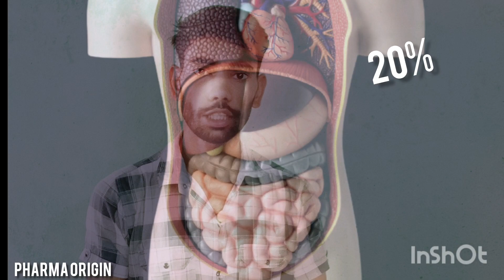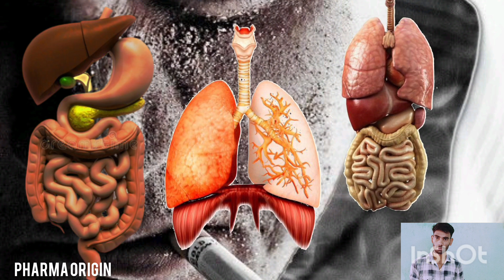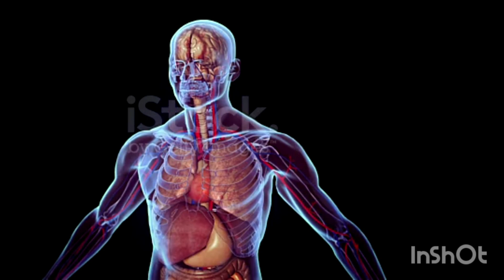"The Ultimate Liver Detox Guide You Need Now"!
Throughout my educational journey,
Our channel is your trusted source for reliable, up-to-date information on a wide range of medical topics, ensuring that you and your loved ones can make informed decisions about your health